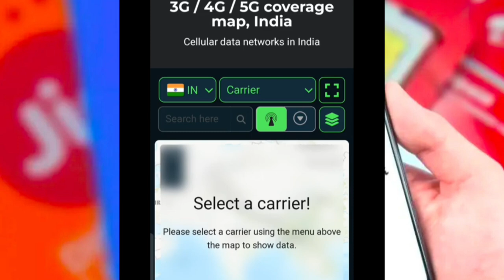how to check BSNL network in your area?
how to check BSNL network in your area? || BSNL NETWORK
अपने फोन से अपने क्षेत्र में बीएसएनएल नेटवर्क कैसे जांचें